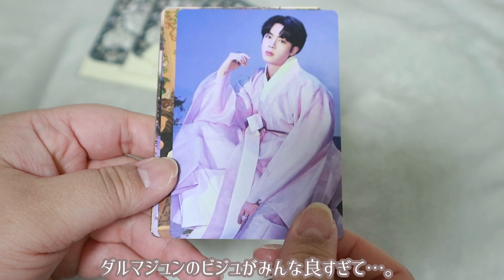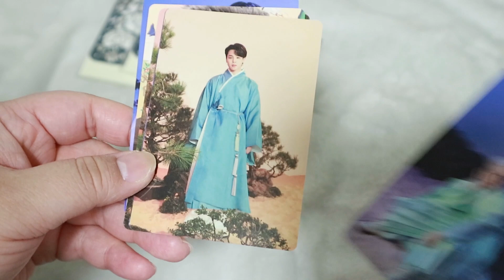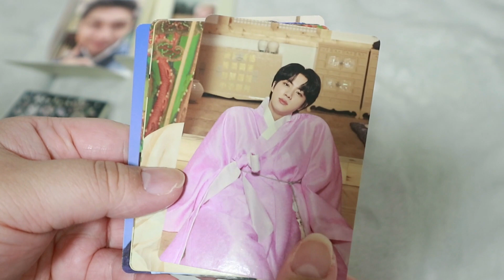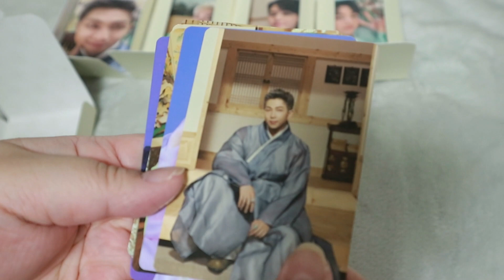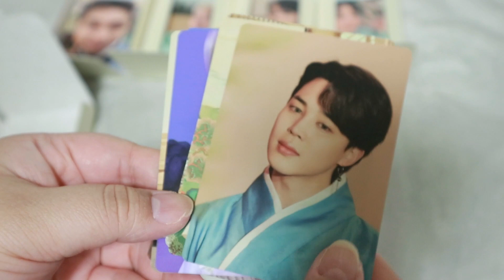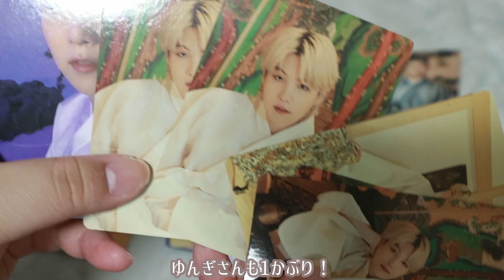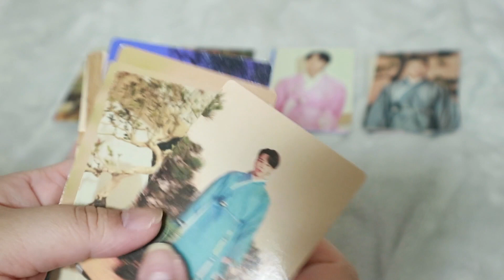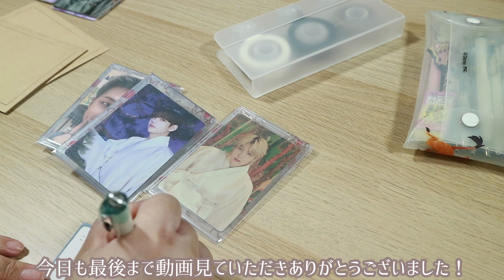【BTS開封】ダルマジュン🌕ミニフォト開封｜DALMAJUNG｜Unboxing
ダルマジュンのミニフォト開封しました！